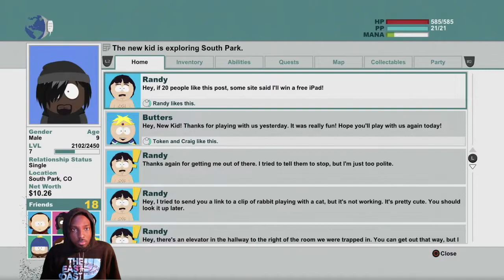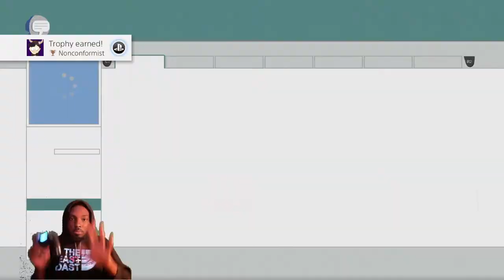All Over KFC And Taco Bell!!!! | South Park The Stick Of Truth Ep.6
Spacedoutntwrk
        Friedguysss

                   Spacedoutntwrk
                   friedguysss